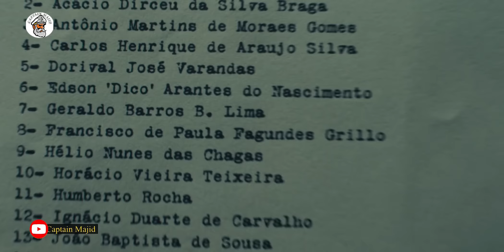Qiso dhab ah || Wiil Faqiir ah oo isku Badalay Laacib ka Ugu Fcn Kubada Cagta